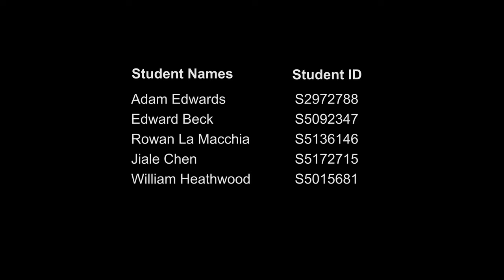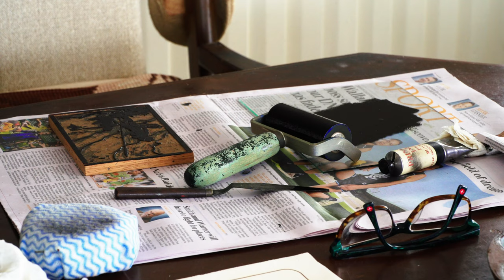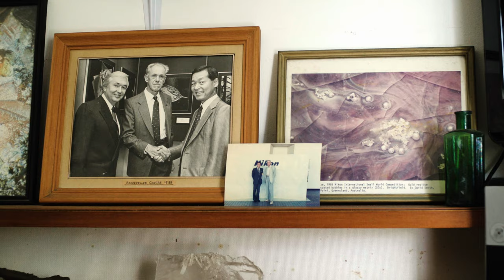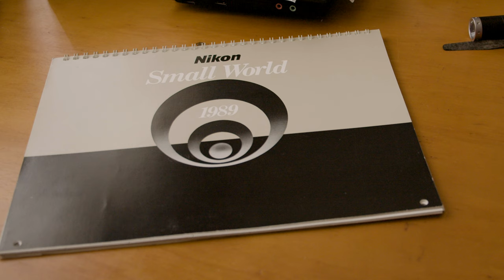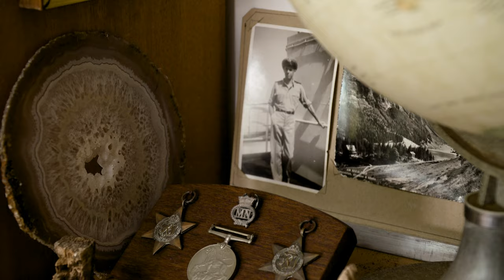Odds And Ends (Griffith Film School Documentary)